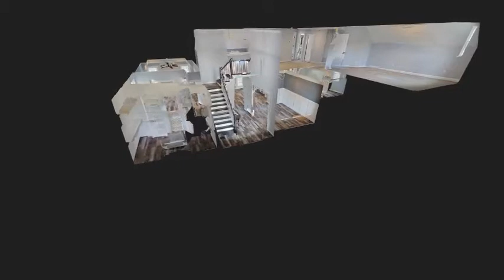The Amelia House Plan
Short video clip showing the interior of the Amelia House Plan, recently built in the Founders Pointe community. To see the entire interior, here's a link to the Matterport Virtual Tour